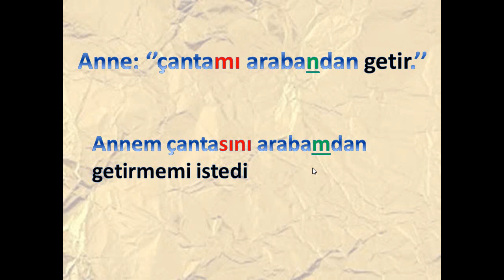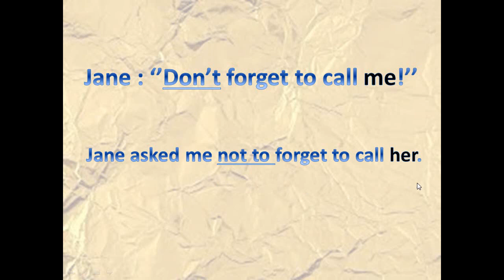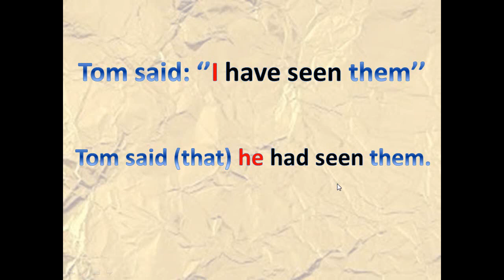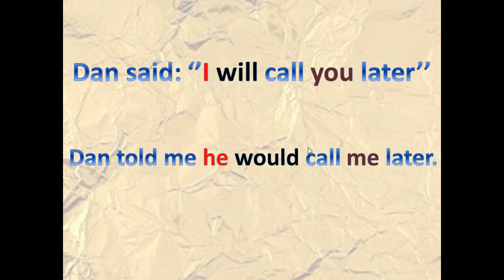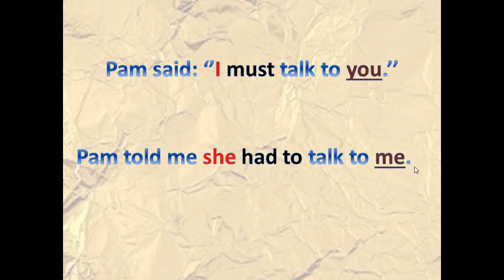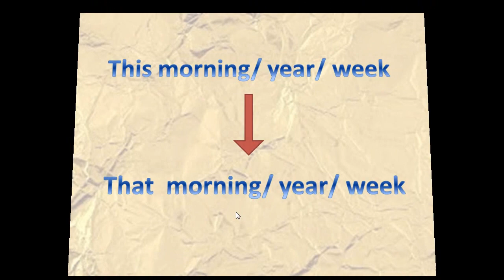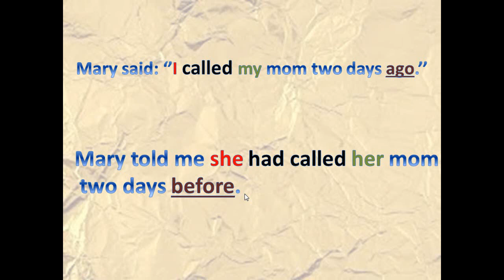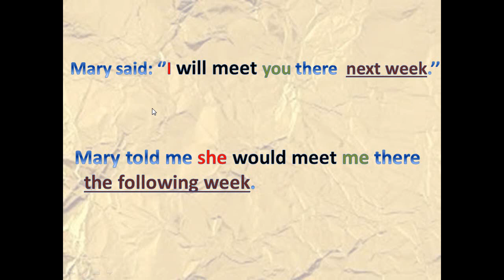English for Turkish students- reported speach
Arkadaşlar burada çok önemli bir konuyu öğreniyorsunuz. Dikkatlice sonuna kadar izleyin ve notlarınızı alınız. sorularınızı mutlaka sorun. Ben hepsine cevap vereceğim.
like bırakmayı unutmayın. Teşekkür ederim